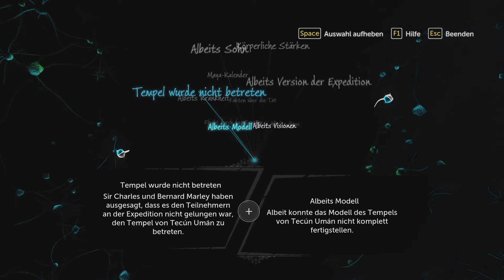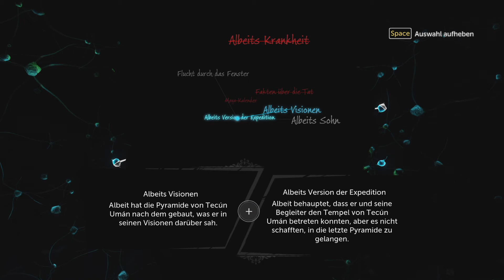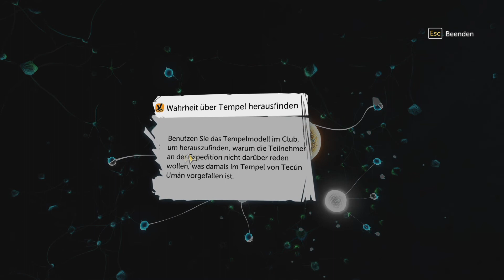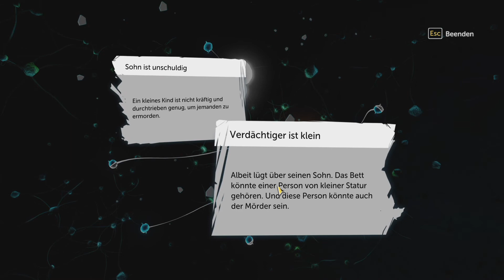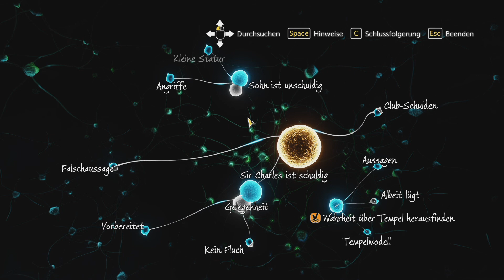Sherlock Holmes - 008 "Jetzt wird's verworren"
===Sherlock Holmes: The Devils Daughter===
Detektivspiel von Frogwares (2016)